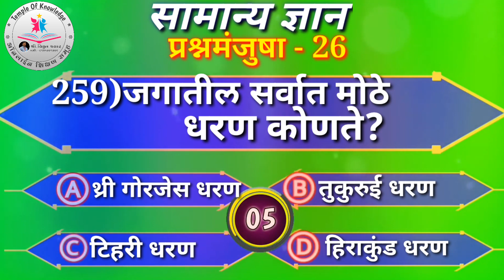Uncover the Biggest World Ideas || gkquiz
जगातील सर्वात मोठे वाळवंट || gkquiz || general knowledge question and answers

answer
General knowledge for exam
Just Gk Questions in marathi
Samanya dyan
Exam che prashn Uttare
marathi questions and answer
mpsc che prashn
isa questions
ISA interview questions
Prashn Uttare Marathi
Gk 2023
Talathi bharti gk
gk ke sawal javab
authorised gk
Gk current
Br gk
Just gk
मराठी जिके